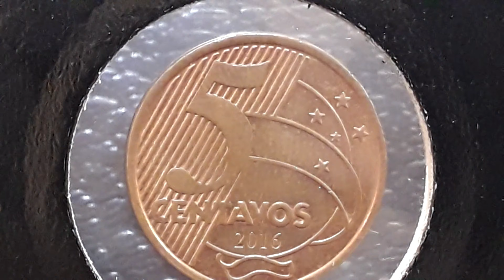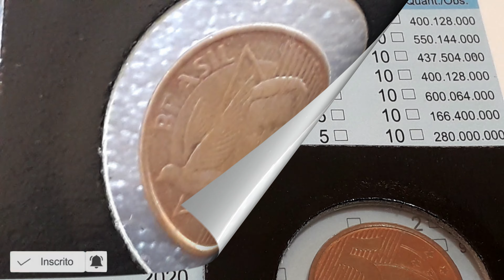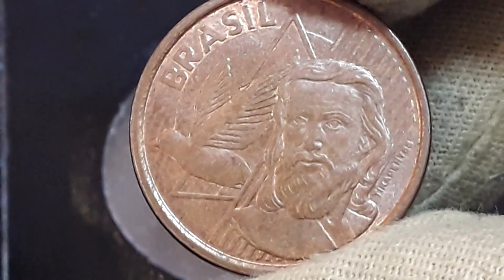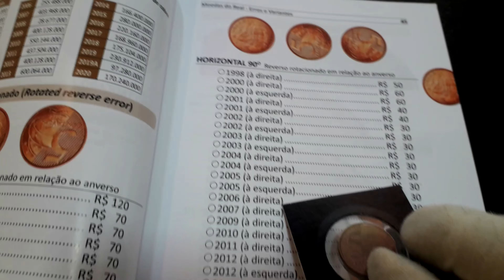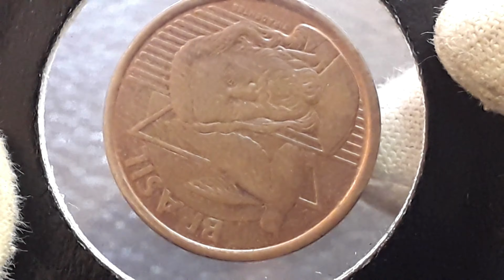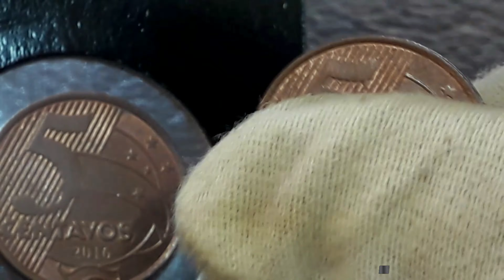5 Centavos 2016 Valendo 1400 vezes seu Valor Defeito Raro Reverso Procurado Por Colecionador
O vídeo 5 Centavos 2016 Valendo 1400 vezes seu Valor Defeito Raro Reverso Procurado Por Colecionador apresenta amoeda 5 centavos com o defeito reverso horizontal rara que faz dela uma moeda cobiçada pelos os colecionadores. 5 Centavos 2016 Valendo 1400 vezes seu Valor Defeito Raro Reverso Procurado Por Colecionador. 5 Centavos 2016 Valendo 1400 vezes seu Valor Defeito Raro Reverso Procurado Por Colecionador vamos apresenta os defeitos reverso rotacional da moeda 5 centavos 2016 horizontal a direita, reverso invertido e horizontal a esquerda. Fica a dica quem tem se deu bem confira as suas moedas a numismática além de ser um hobby é um bom investimento.